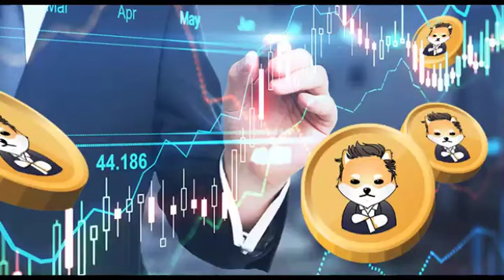Dogelon Mars News | Dogelon Mars Price Prediction | Dogelon Mars Price Prediction 2023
In this video, we will discuss Dogelon Mars price prediction for 2022, 2025 and 2030.
The price of a cryptocurrency is one of the most important factors to consider.

Cryptocurrencies have enjoyed great success and, at the same time, for some users, a paradigm of loss of the situation. Therefore, traders and investors are always on the lookout for price predictions in great detail and want to know the answers to these frequently asked questions: Is Dogelon Mars a good investment? how much Dogelon Mars will be worth in 2025 or how much Dogelon Mars will be worth in 10 years. Investing in any long and short term crypto will be discussed in depth.

Interestingly, questions like whether we make any investment in Elon or whether Dogelon Mars will survive in the next few years are unknown. First, let us speak about the Dogelon Mars overview and a quick introduction to this fast-rising crypto.

dogelon mars news
dogelon mars price prediction
dogelon mars token
binance dogelon mars
dogelon mars coin
how to buy dogelon mars
dogelon mars 1 cent
should i buy dogelon mars
dogelon
elon token
dogelon price prediction
crypto com coin
dogelon mars price prediction 2022
dogelon mars should i buy
dogelon mars crypto
dogelon mars news 2022
dogelon mars news 2021
recession crypto
dogelon news
robinhood dogelonmars
coinbase dogelonmars
bitcoin news
dogelon token
how to buy dogelon
cardano
dogelon mars price analysis
dogelon mars update
elon coin prediction today
dogelon coin review
dogelon coin pancakeswap
dogelon coin news
elon token news
baby doge crypto
dogelon price today
dogelon mars coinbase
dogelon mars elon
dogelon mars elon crypto
is dogelon mars a good investment
dogelon mars crypto coin
dogelon mars coinbase listing
dogelon mars binance listing
dogelon mars binance
dogelon mars price prediction 2021
dogelon mars crypto technical analysis
dogelon mars español
dogelon mars news today
dogelon mars vs shiba inu
dogelon mars vs dogecoin
dogelon analysis
dogelon coinmarketcap
dogelon coin
dogelon crypto
dogelon moon
dogelon token news today
dogelon 1 cent
dogelon should i buy
dogelon news 2021
dogelon price prediction 2021
shiba inu coin
elon coin
best crypto meme coins
best meme coins
should i buy dogelon
elon vs doge
dogelon price prediction 2022
dogelon news 2022
top meme coin
elon vs shib
bob sharpe
ape coin